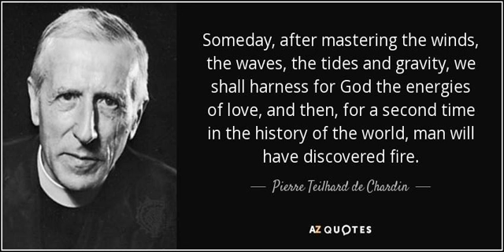I came to cast fire on earth ..Tam 22-10-2020